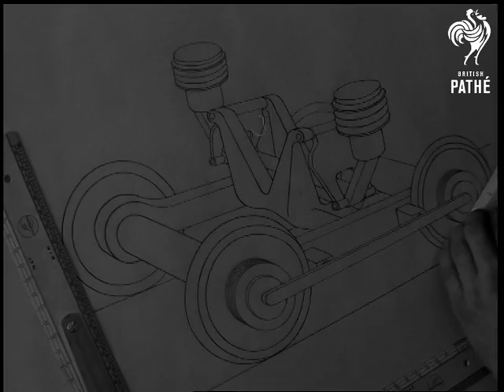Minister Of Transport Visits Br Research Centre (1967)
No title - Minister of Transport Barbara Castle visits British Rail Research Centre. Derby, Derbyshire.

Various shots of Barbara Castle accompanied by British Rail officials walking through factory.  L/S's as she walks towards partially built railway carriage.  M/S Mrs Castle holding welder's face shield. M/S welder at work. C/U Mrs Castle looking through face shield. C/U welder. M/S pan new freightliner train in sidings. M/S and L/S Mrs Castle standing beside train. Interior L/S of research workshop. M/S Mrs Castle looking at machine testing wheel adhesion. C/U's of the machine.

L/S of a full size flat truck on test bed. C/U notice on truck saying 'Defective Brake for Repairs'. C/U speedometer needle at 60mph. C/U of the truck swaying, C/U needle at 110mph. C/U the wheels of the truck.  Various shots of draughtsman working in drawing room. C/U pan along model of new high speed train. M/S Barbara Castle looking at larger model of same train. C/U as it is tilted. C/U showing the seating arrangements in model. M/S Mrs Castle looking at model. C/U model of diesel engine `D.1.'  L/S Mrs Castle holding the model with apprentices around.
 FILM ID:2025.11